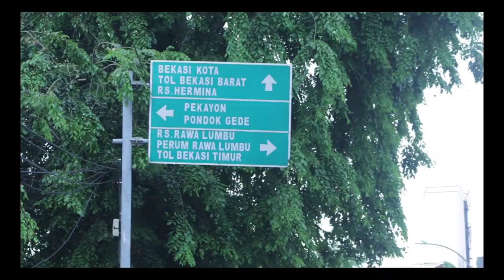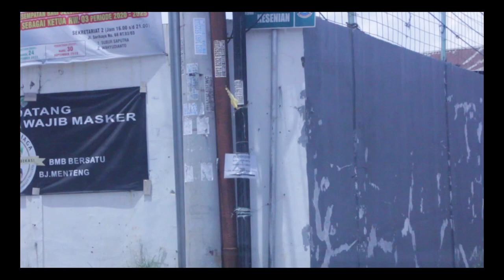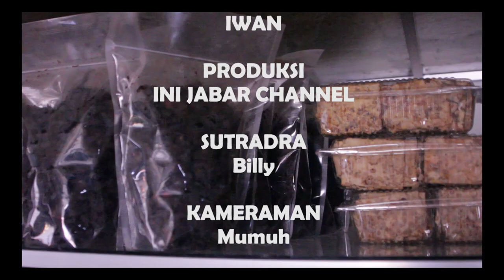PEREMPUAN TANGGUH episode Bu Paini berjuang di tengah keterbatasan fisik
Bu Paini seorang perempuan tangguh sekaligus pelaku UMKM yang kebetulan memiliki keterbatasan fisik . Namun berjiwa sosial tinggi dengan mengajak perempuan disabilitas juga untuk mandiri dan berdaya dengan kemampuan.